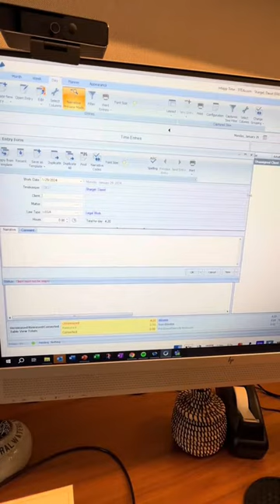Day in My Life as a Partner at Bracewell’s New York Office - Dave Shargel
Follow along with Dave Shargel as he shared  his day in the life as a partner in Bracewell’s New York office.

Dave Shargel is a business litigator with extensive experience representing clients in complex commercial disputes and arbitrations. View his profile